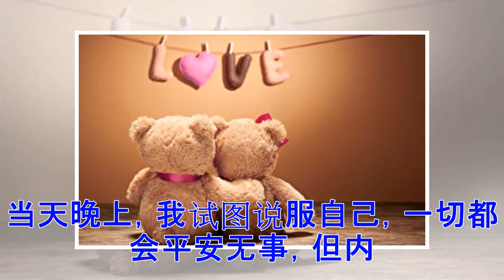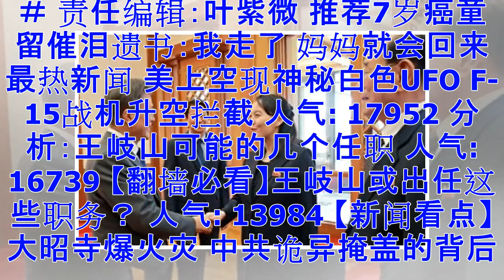这位妈妈有够机警 鬼门关前救回两岁女儿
【大纪元2018年02月20日讯】（大纪元记者吴英编译报导）英国一名母亲去年在谷歌看到一则文章后，立即意识到女儿身上的瘀伤可能是恶性肿瘤后，赶紧送医，从鬼门关前救回两岁的女儿。 福克斯新闻报导，英国居民汉德雷（Laura Handley）第一次注意到女儿坦兹敏（Tazmin）身上出现不明瘀伤时，以为是她笨手笨脚造成的，也没有太在意女儿经常冒汗及肌肉疼痛的情况，直到去年某天，她在谷歌浏览时无意间读到一则文章，叙述有和女儿相同症状的青少年最后病死的悲惨故事。 30岁的汉德雷告诉SWNS新闻，“如果不是我偶然间看到那篇文章，我们永远不会想到要去看医生，谁知道她现在是否能够渡过难关。” 汉德雷去年在谷...